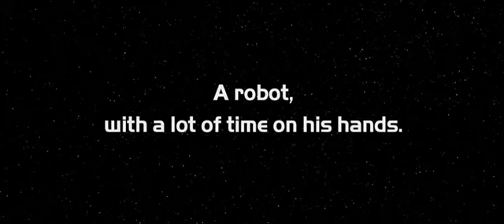WALL•E - Trailer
The trailer of a new Disney movie WALL•E upcoming September 18, 2008.